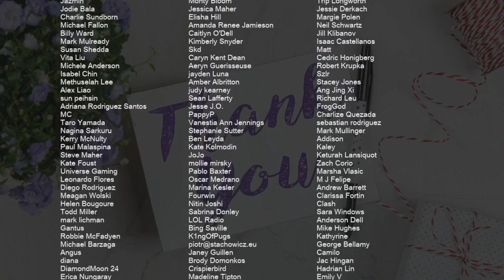How to play Calm Down by Rema ft Selena Gomez on Alto Sax (Tutorial)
Comment and let us know how the videos have helped you. It keeps us going! :)The easiest way to learn how to play Calm Down by Rema ft Selena Gomez on the alto sax. It's a alto sax tutorial for Calm Down by Rema ft Selena Gomez.

EasyMusicLesson teaches you to play the your favorite instrument, through easy and simple animation so that you too can learn how to play Calm Down by Rema ft Selena Gomez on the alto sax easily. A alto sax tutorial with visual animation graphic.

Chords of Saxophone arrangement:
E Maj   B Maj   E Maj   B Maj   E Maj   B Maj   E Maj   B Maj

Melody notes of Saxophone:
Ab5 Bb5 Bb5   Ab5   F5 Ab5   G5
F5   F5 Eb5 Db5     F5   F5 Eb5 Db5
F5 G5 F5 F5 G5 F5 F5 F5 F5 F5 Eb5 Db5
C5   C5 Bb4   Eb5 Db5 C5   C5 Bb4   Eb5 Db5
C5   C5 Bb4       C5   C5   Ab5   G5
F5   F5 Eb5 Db5     F5   F5 Eb5 Db5   F5 F5
F5 F5 G5 F5   G5   F5   G5   F5   G5 F5
C5   C5 Bb4   Eb5 Db5 C5   C5 Bb4 G5   F5 G5
Bb5   Bb5   Bb5   Bb5   Ab5   Ab5   Ab5   G5
F5 F5 F5     F5 G5 G5   G5   F5 G5
Ab5 Ab5 Ab5 Ab5 Ab5 Ab5 Ab5 Bb5 Ab5
G5 G5 G5 F5 Eb5   C5 Ab5 Ab5 G5
F5 F5 F5 F5 F5 F5 F5 Eb5 F5 Eb5
Db5             F5 G5 G5   G5   F5 G5
G5 G5 G5 F5   Eb5       C5   Eb5
F5   Ab5 Ab5 Bb5 Bb5 Ab5 Bb5       Bb5   Bb5 Ab5
Ab5 Bb5   Ab5   C6 Bb5 Ab5 G5
Ab5 Bb5 Bb5 Ab5 Bb5   Bb5 Ab5 Bb5   Bb5 Ab5
Bb5   Bb5   Ab5   C6 Bb5 Ab5 G5
Ab5 Bb5 Bb5 Ab5 Bb5   Bb5 Ab5 Ab5 Bb5 Bb5 Ab5
Bb5   Bb5   Ab5   C6 Bb5 Ab5 G5   C6 Db6 C6 Bb5
Ab5   Ab5   G5 G5   Ab5     C6 Db6 C6 Bb5
Ab5   Ab5   G5 G5   Ab5   Ab5 Ab5 Ab5 Ab5 Bb5 Eb5
Ab5   Ab5   G5 G5   Ab5   Ab5 Ab5 Db6 C6 Bb5
Ab5   Bb5 Ab5 G5 G5   Ab5   Ab5 Ab5 Ab5 Db6 C6 Bb5
Ab5   Ab5   G5 G5   Ab5 Ab5 Ab5 Ab5 Db6 C6 Bb5
Ab5   Bb5 Ab5 G5 F5 G5 Ab5   Ab5 Ab5 Ab5 Db6 C6 Bb5
Ab5   Bb5 Ab5 G5   F5 G5 Ab5
Ab5 Ab5
Bb5   Bb5 Bb5 Bb5 Ab5 Ab5 Ab5 Bb5   Bb5 Bb5 Bb5 Ab5 Ab5 G5
G5                         Ab5 Ab5
Bb5 Bb5 Bb5 Bb5 Ab5 Ab5 Ab5 Bb5   Bb5 Bb5 Bb5   Ab5
G5         C6 Db6 C6     Ab5 Bb5 C6
C6 Db6 C6     Ab5 Ab5 Bb5 C6
Bb5         C6 Db6 C6       Ab5 Bb5 C6
Bb5   C6   Db6   C6   Bb5   Ab5
Ab5   Ab5         Ab5   Ab5
Ab5   Bb5   C6   Ab5   Ab5   G5
Ab5   Ab5   Bb5   C6   Ab5   Ab5   G5
Ab5   Ab5         Bb5   Bb5
Ab5   Bb5   C6   Bb5   Ab5   G5
F5   F5   F5   G5   Ab5   G5
F5 F5 F5 F5 F5 F5 F5 F5
F5 F5 F5     G5   G5   G5   F5 G5
G5 G5 G5 F5 Eb5   G5 G5 Ab5 G5
F5
Ab5 Bb5 Bb5 Bb5 Bb5   Ab5 G5 Ab5 Bb5 Bb5 Bb5 Bb5   Ab5 G5
G5
Bb5   Bb5 Bb5 Bb5 Ab5 Ab5 G5 Ab5 Bb5 Bb5 Bb5 Bb5 Ab5 Ab5 G5
G5                         G5
Bb5   Bb5   Bb5 Ab5 Ab5 G5   Bb5 Bb5 Bb5 Bb5 Ab5 Ab5 G5
G5                         G5
Bb5   Bb5 Bb5 Bb5 Ab5 Ab5 G5 G5 Bb5 Bb5 Bb5 Bb5 Ab5 Ab5 G5
G5                         Ab5 Ab5
Db6   Db6 Db6 C6   Bb5       Bb5 Bb5 Bb5   G5